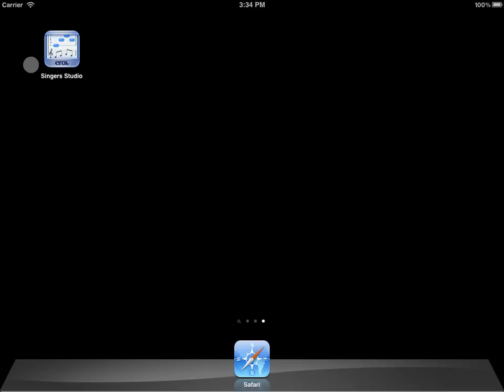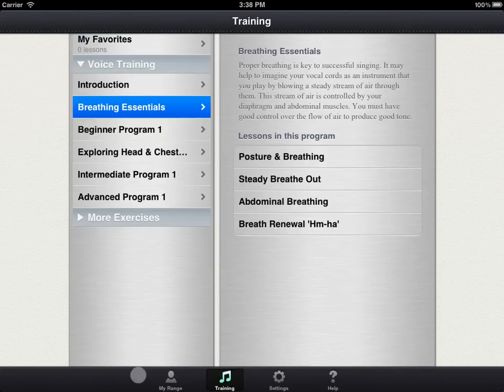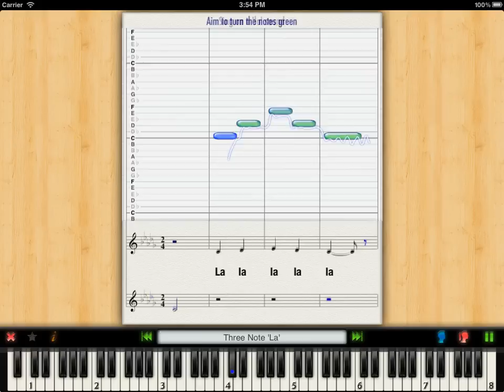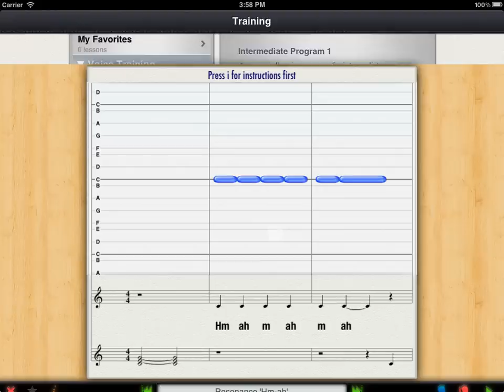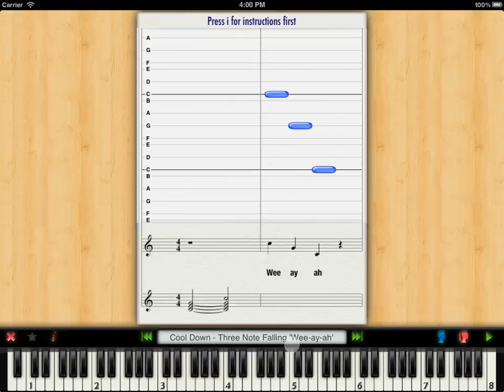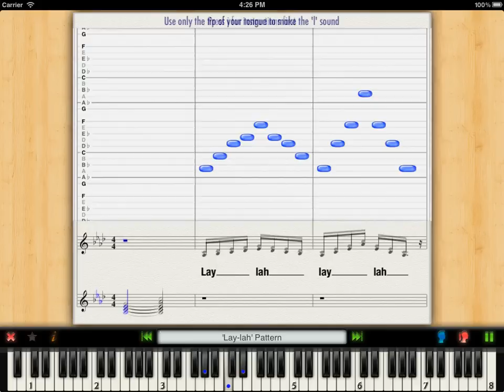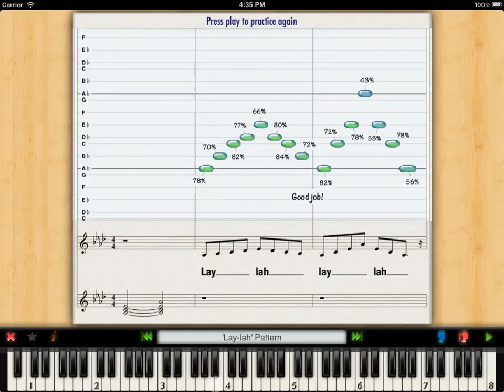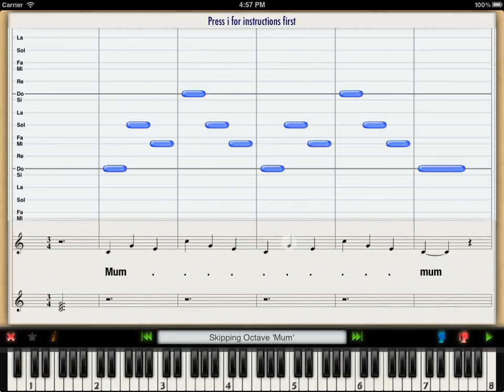Erol Singer's Studio - Voice Lessons (Official Tutorial)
Erol Singer's Studio is a complete voice and ear training program that comes with dozens of voice lessons that were designed by an award winning singer and vocal coach to help you learn about your voice and become a better singer. During practice, target notes and your actual pitch are simultaneously displayed onscreen, so you can actually see and correct any pitch problems before they become habits.

Note that this tutorial demonstrates a very early version of the app. Although the app has improved significantly since, the basic functionality is the same. See the store pages below for screenshots & videos of the latest version for both iOS and Windows 10 PCs.